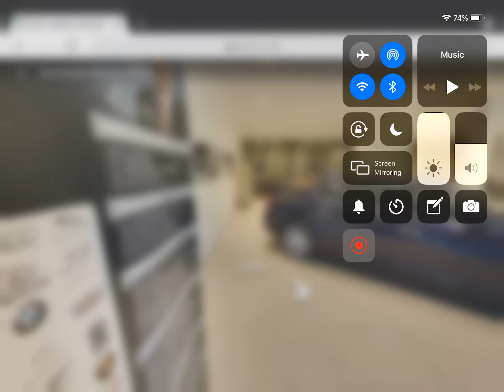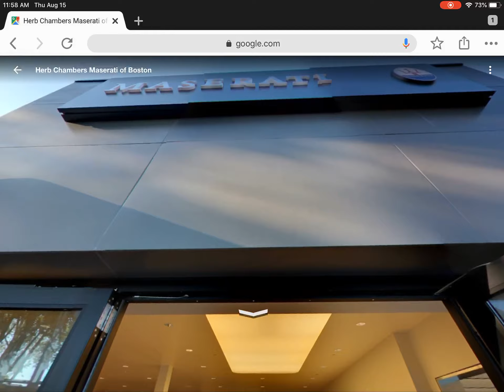Herb Chambers Maserati Of Boston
And The Next Dealership I Will Put Is Rolls-Royce Motor Cars New England